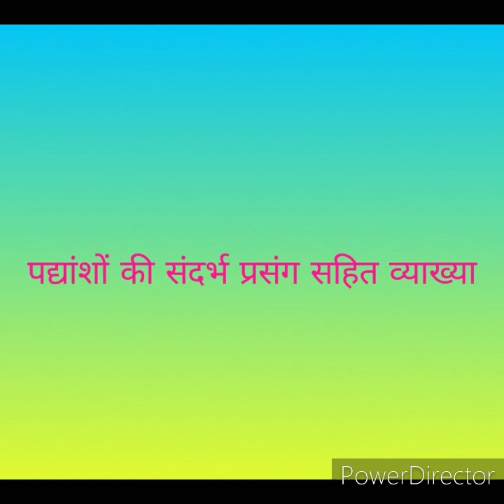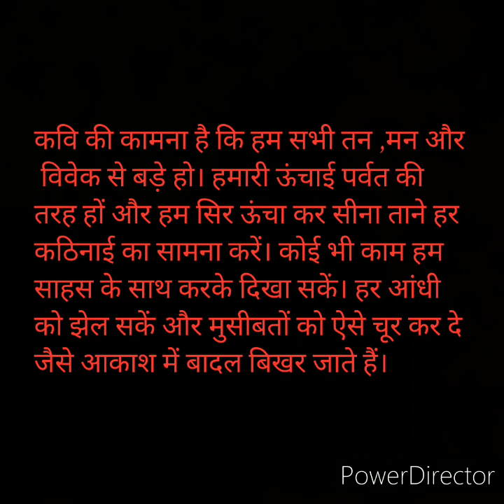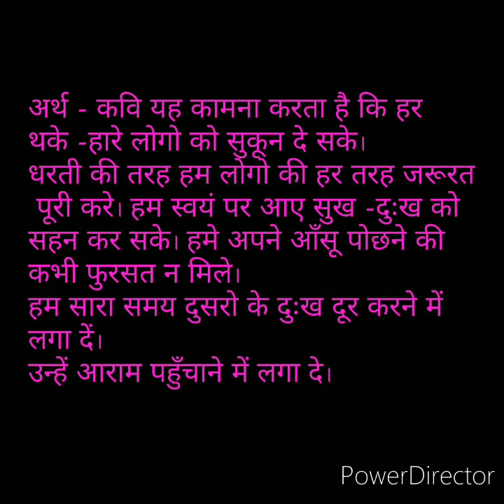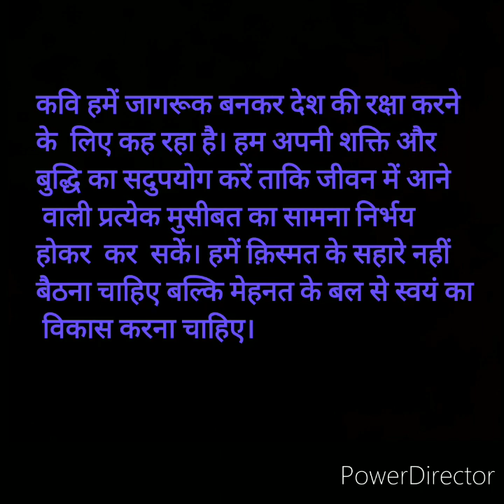सुगम भारती || हिंदी सामान्य || कक्षा – 7 || पाठ –1 ""प्रार्थना""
• कविता का लय के साथ वाचन । •पद्यांशों की संदर्भ – प्रसंग सहित व्याख्या ।
• कविता का सारांश।